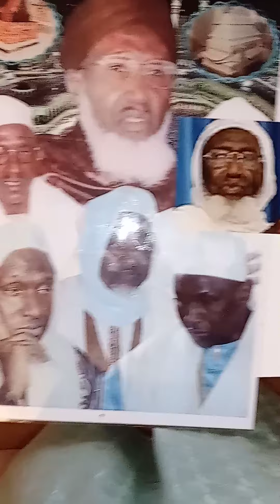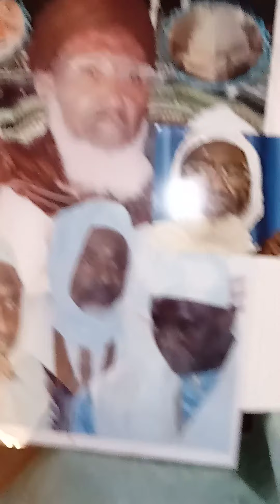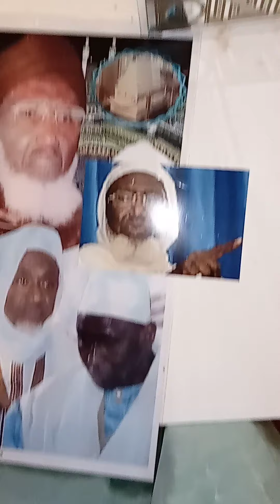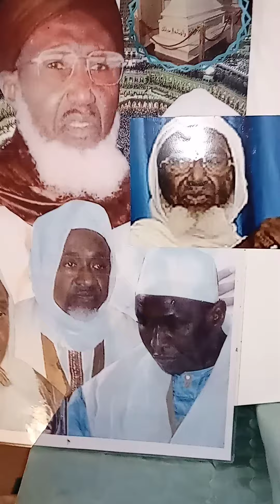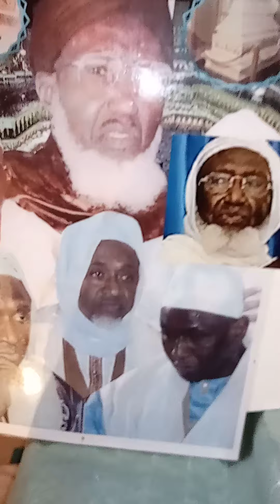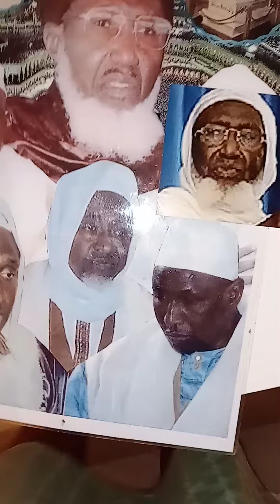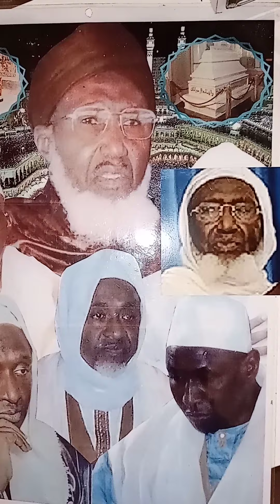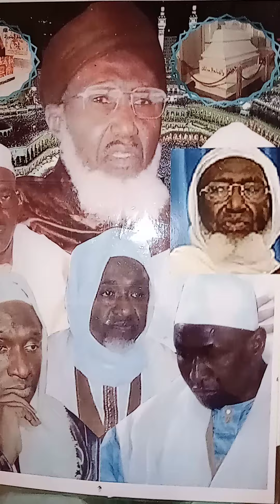voyage thierno Mansour Barro en France en 1974 raconté par son Almoudo et proche hamady Demba Sall